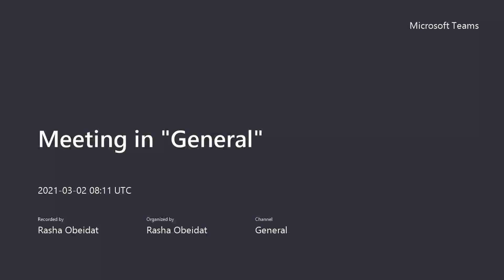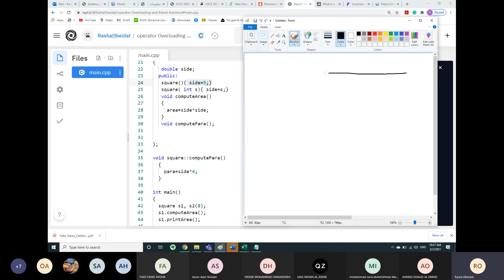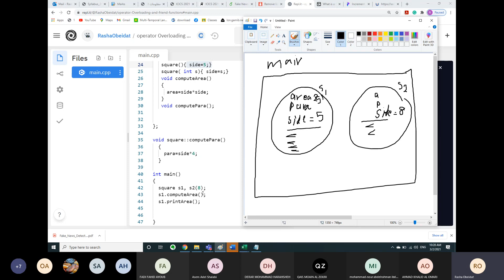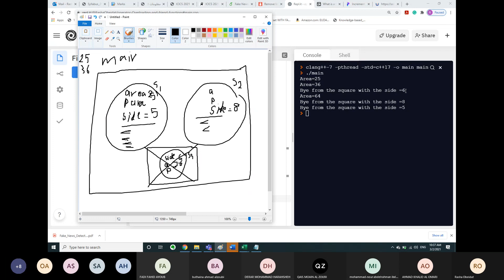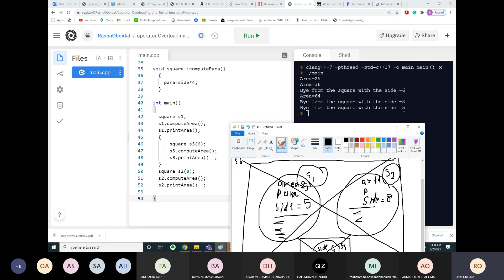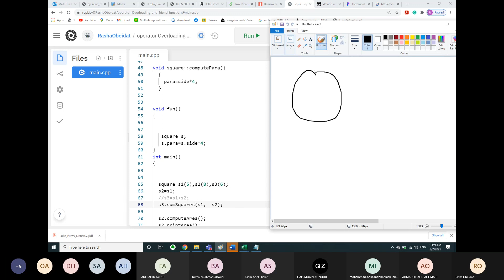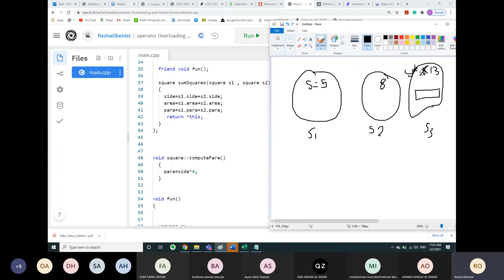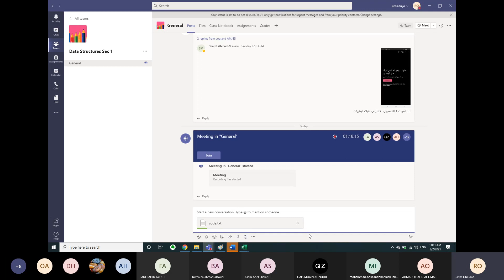Array Based list part 1